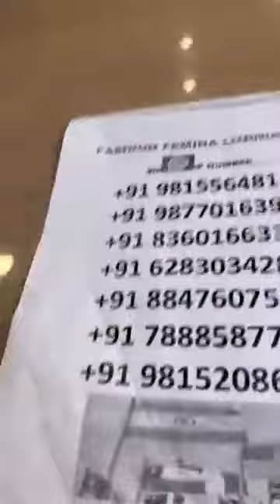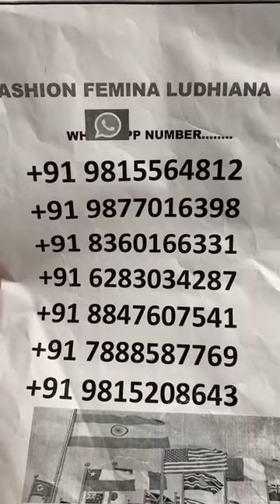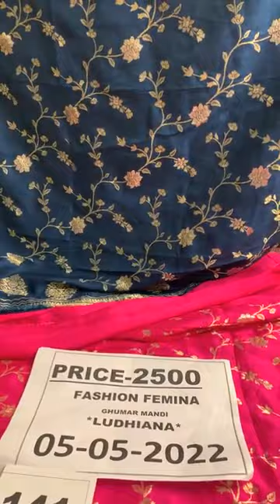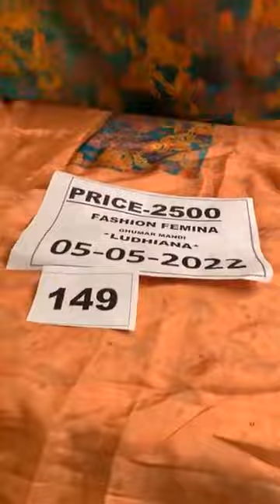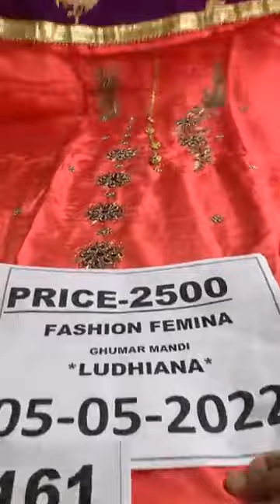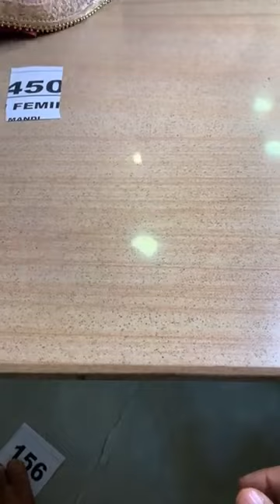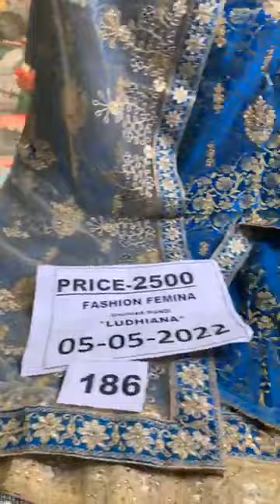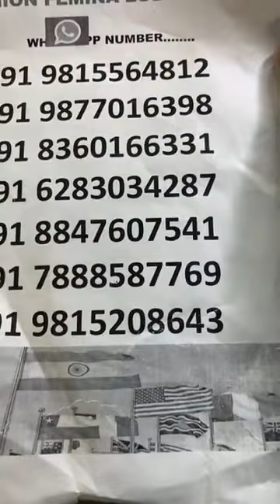Silk ਦਾ suit ਨਾਲ organza ਦੁਪੱਟਾ || 2500/*ਦਾ pure Organza Cotton ਵਾਲਾ ਸੂਟ || fashion Femina Ludhiana